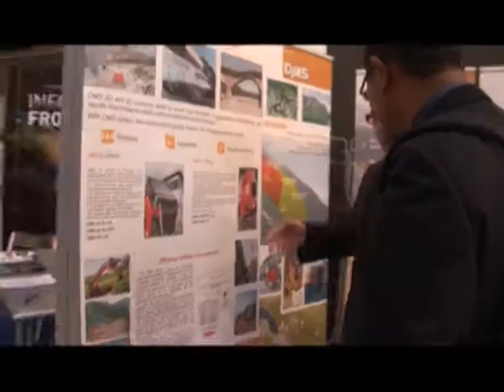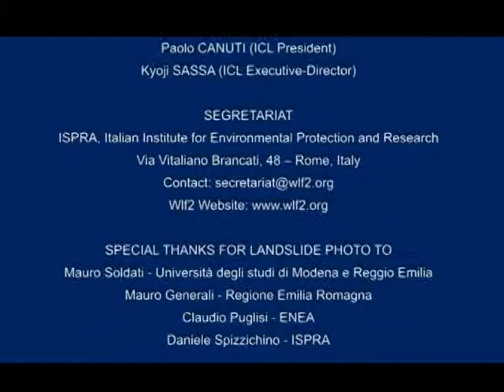World landslide forum 2 Closing Video